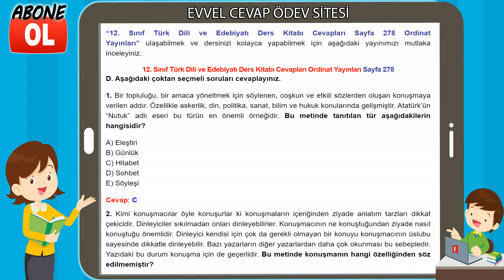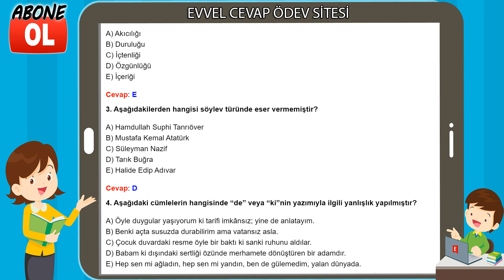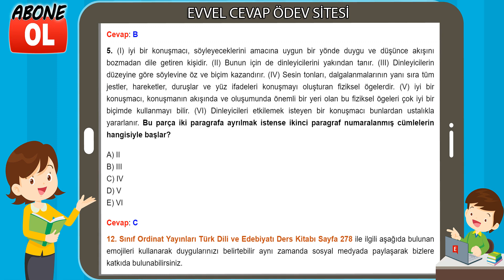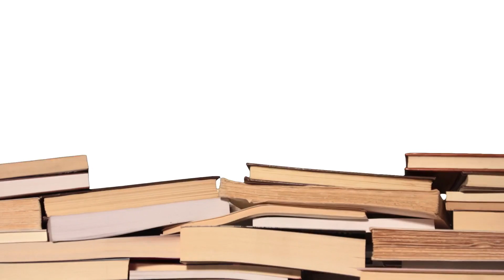12. Sınıf Türk Dili ve Edebiyatı Ders Kitabı Cevapları Ordinat Yayınları Sayfa 278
12. Sınıf Türk Dili ve Edebiyatı Ders Kitabı Cevapları Ordinat Yayınları